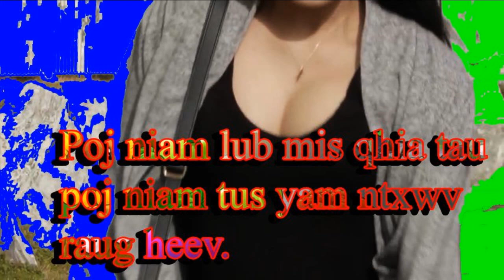Pojniam lub mis qhia tau nws tus yam ntxwv zoo heev thiab raug heev li ntu 1 1 Oct 2019